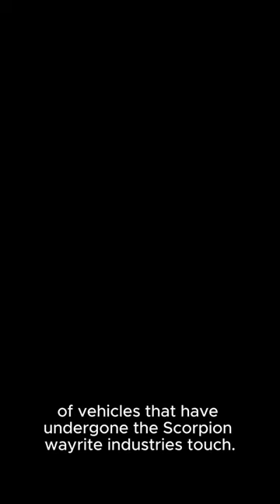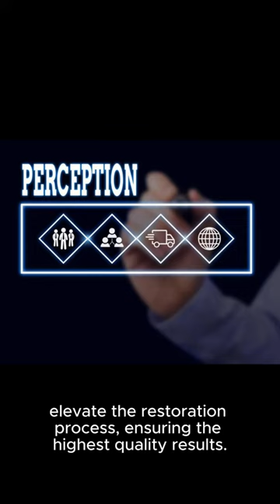Scorpion wayrite industries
"Autobody work, metal work and painting. Vehicle detailing. Industrial equipment refurbishing"